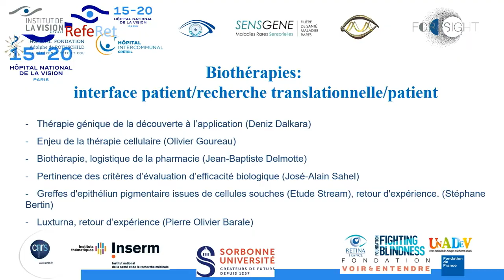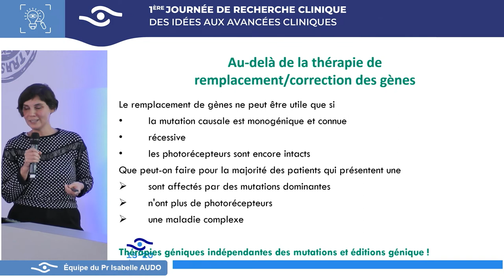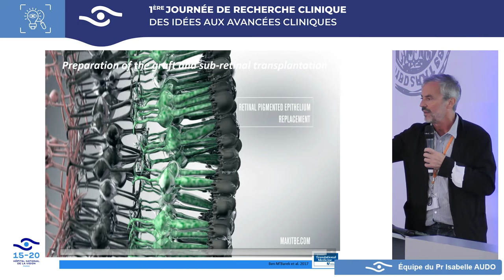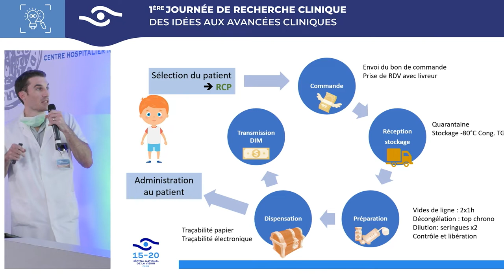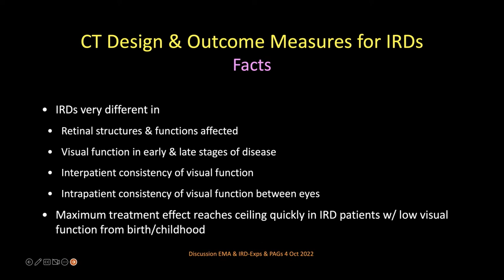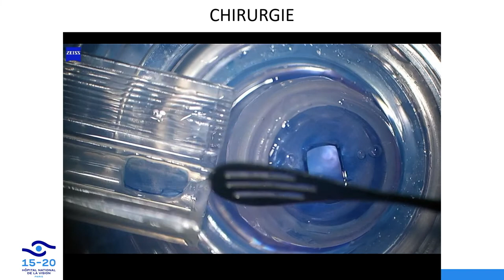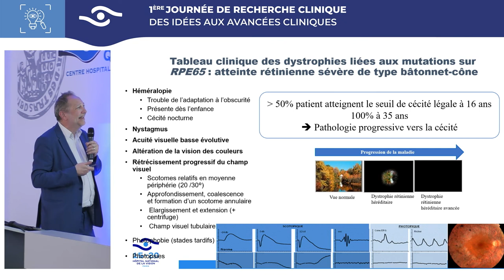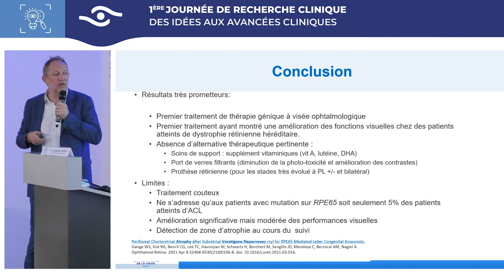Les biothérapies dans les maladies rares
Session scientifique #4 : Les maladies rares pour l'équipe du Pr Audo